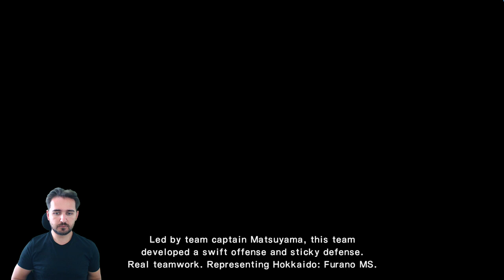Tsubasa Ozora Kariyeri / Gaptan Tsubasa Rise Of New Champions Bölüm: 1